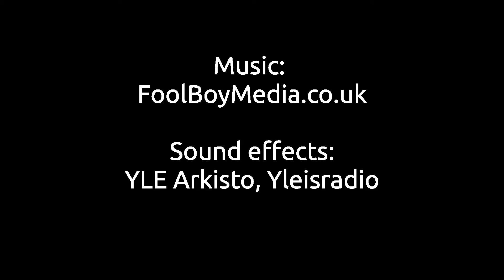Peaceful late night boating in Finland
Boating on a still lake in late July at around midnight.

Video footage with a Gopro Hero3+ mounted on a head strap. Sound recorded with a Sony ECM DS70P. Editing done in Kdenlive and Audacity.

Music by FoolBoyMedia.co.uk and sound effects by YLE arkisto, Yleisradio (Downloaded from Freesound.org)